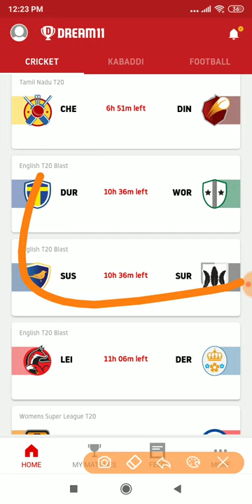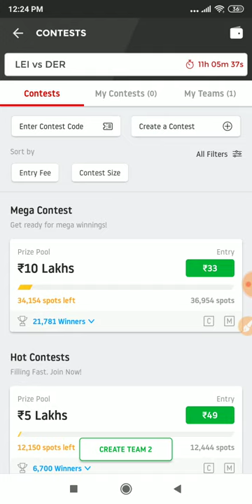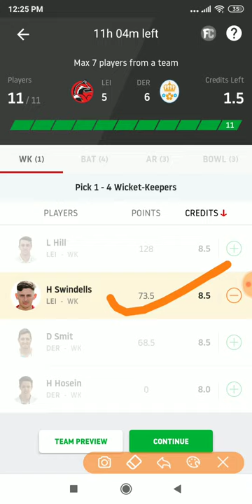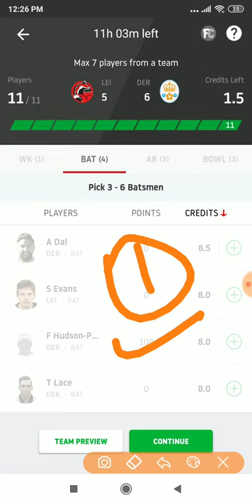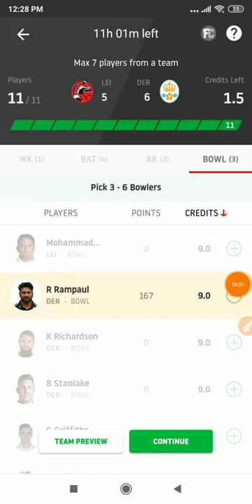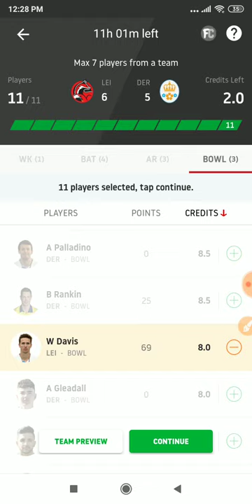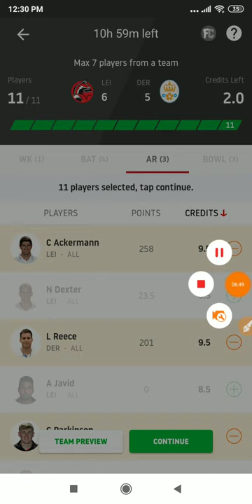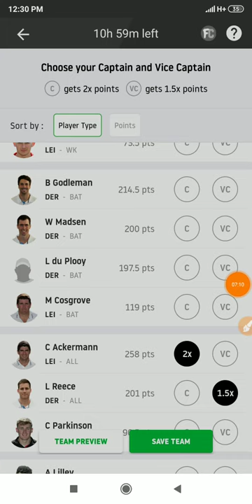LEI vs DER Dream11 Team | Pitch Report | Derbyshire vs Leicestershire T20 Blast |GL Tips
Hi,

In-depth Analysis LEI vs DER Updates English T20 Blast 2019 today match on This Video :-👍

1:- LEI vs DER Dream11 Team
2:- LEI vs DER Playing 11 & News
3:- LEI vs DER Pitch report
4:- LEI vs DER Match Predictions for all players
5:- LEI vs DER prediction for wickets and score
6:- LEI vs DER match report & Prediction
7:- LEI vs DER match depth analysis
8:- LEI vs DER Winning Prediction
8:-  how to creat teams in Playerzpot & Dream11
9:- Fantasy App Promotion Dream11 & Playerzpot
10:- LEI vs DER Best player Combination Dream11 & Playerzpot.
11:- What is Possible change both teams.
12:- English t20 blast 2019 Full in depth analysis both teams, Leicestershire vs Derbyshire
13:- Myexpert11 Team LEI vs DER
14:- Yours 11 Team LEI vs DER
15:- Ballebaazi Teams LEI vs DER
16:- Playerzpot Teams LEI vs DER